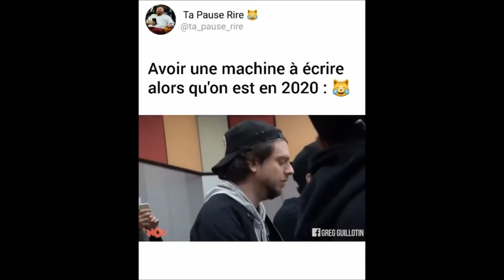Avoir une machine a écrire en 2020 MDR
Quand un eleve arrve en cours avec sa machine a écrire! Tout le monde est surpris par le bruit! on n a plus l habitude d entendre le son d une vraie machine a écrire, c es vrai que ca faisait du bruit quand meme! MDR